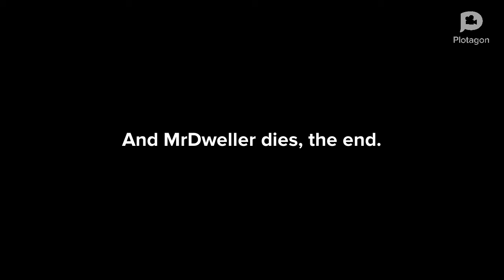creepy pasta Plotagon